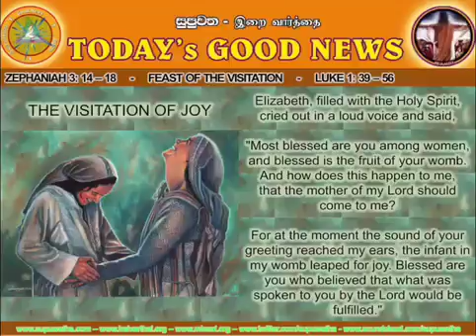31 MAY - THE VISITATION - ENGLISH